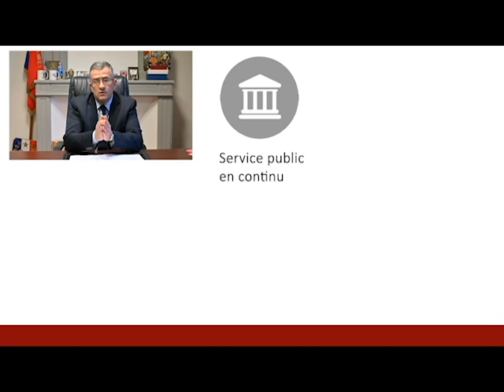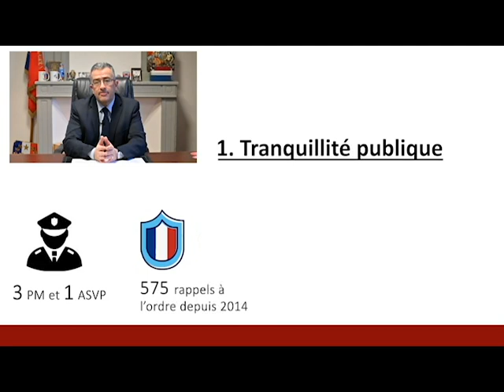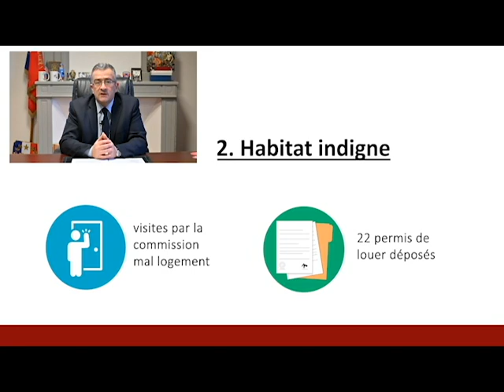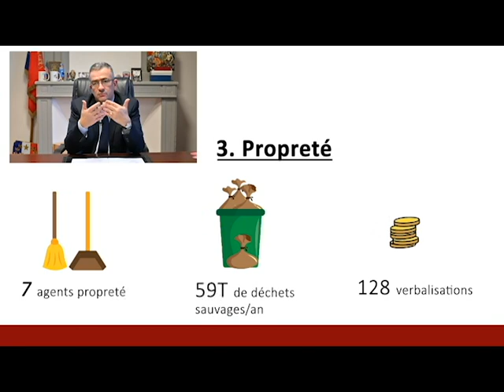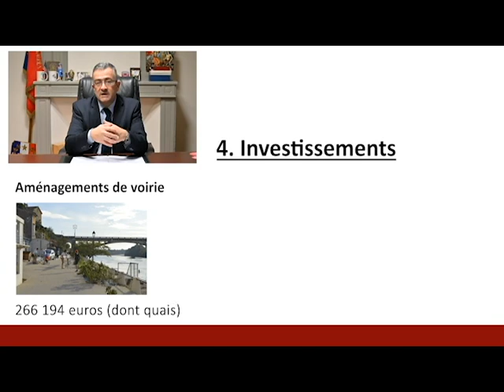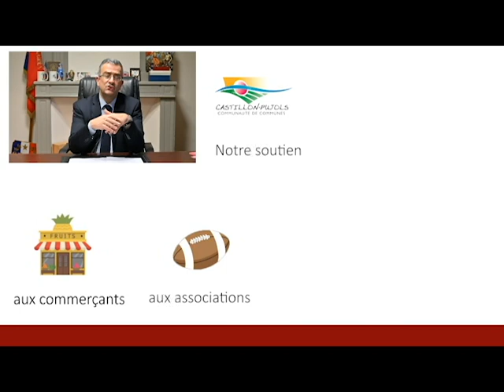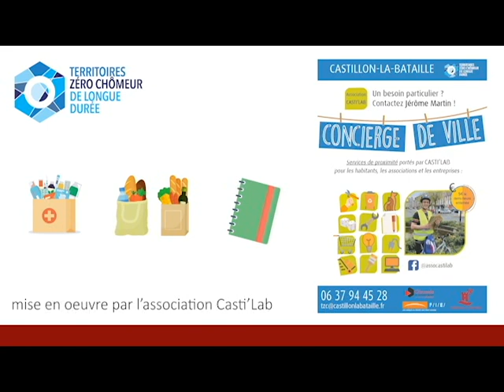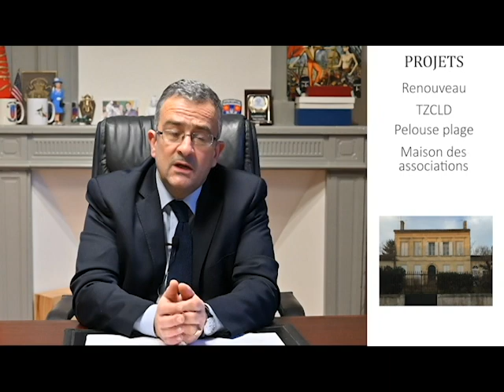Voeux du Maire aux habitants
Voeux numériques du Maire de Castillon-la-Bataille aux habitants.
Bilan de l'année 2020.
Grands projets 2021.